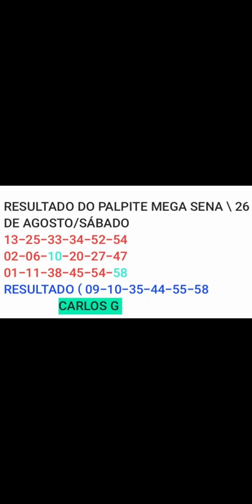RESULTADO DO PALPITE MEGA SENA ( 26 DE AGOSTO- SÁBADO)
resultado do palpite mega sena-do dia 26 de agosto ( sábado)zap-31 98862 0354.